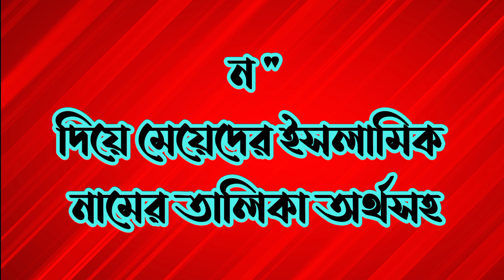N,ন,দিয়ে কন্যা সন্তানের নাম meyeder islamic adhunic nam o bangla ortho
মুসলিম_মেয়ে_শিশুর নাম,
মুসলিম_মেয়ে_শিশুদের নাম,
মুসলিম কন্যা শিশুর নাম,
কন্যা সন্তানের নাম,
শিশুদের ইসলামিক নাম,
ছেলে শিশুদের ইসলামিক নাম,
পুত্র সন্তানের ইসলামিক নাম,